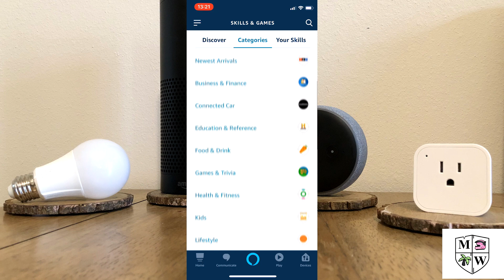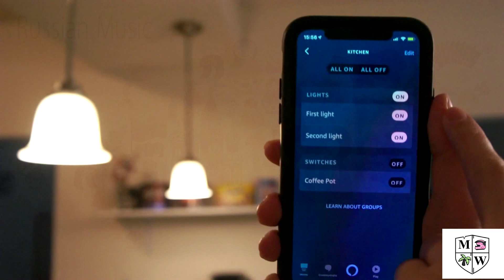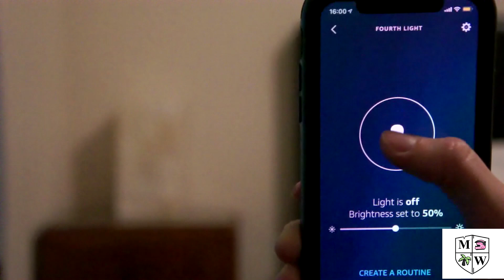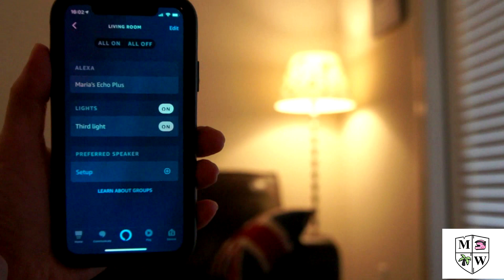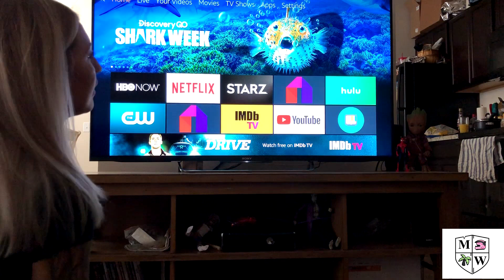ОБЗОР УМНЫХ КОЛОНОК ECHO ОТ AMAZON УМНЫЙ ДОМ.ALEXA (2020) MW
ОБЗОР УМНЫХ КОЛОНОК ECHO ОТ AMAZON УМНЫЙ ДОМ. ALEXA
В этом видео вы узнаете что такое Умный дом,кто такая Aлекса,что такое голосовой помощник и умная колонка и как будет выглядеть наше с вами близжайшее будущее.
Уже существуют тысячи девайсов,которые вы можете подключить к своему умному дому.
Больше не нужно вставать и идти к выключателю.Умные лампочки по команде включаются,выключаются и меняют яркость(и даже цвет!)
Вам больше не нужен пульт от телевизора!Просто скажи "Алекса,перемотай вперёд на 20 секунд!" или "Алекса,сделай громче!" и команда выполнена.
Вы сможете создавать список покупок,просто открыв холодильник и сказав Алексе что нужно купить.
Это и многое-многое другое может делать Эхо с голосовым помощником.